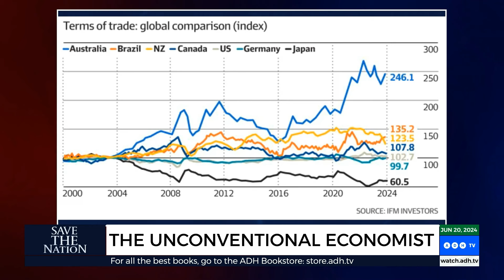Australia's Missed Economic Boom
Why isn't Australia the richest country in the world despite its vast resources?

Leith Van Onselen discusses Australia's missed economic opportunities due to foreign-owned mining companies and poor resource management.

From ‘Save The Nation’ with Prof. David Flint 9pm AEST, Thursday on ADH TV.